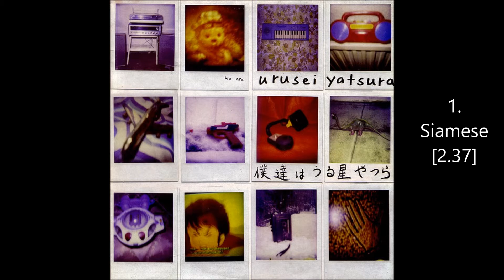We Are Urusei Yatsura Full Album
Urusei Yatsura, or Yatsura outside the UK, were a lo-fi indie rock band from Glasgow. Active from 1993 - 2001. This is their first album.